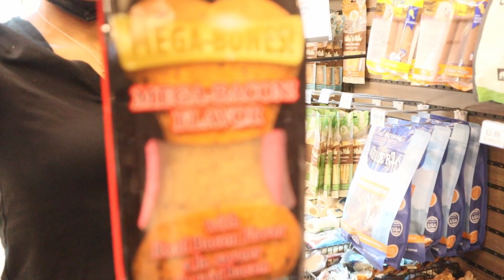Carter starts SOCCER!!! We went to a BIG Sports Store...